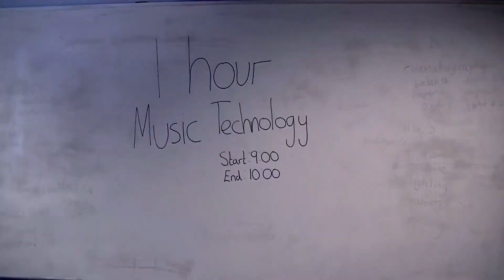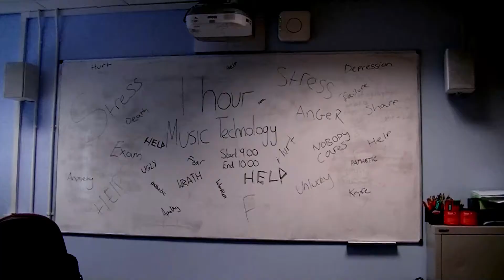Hurt - (Short Film)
Directed and written by David Blakemore and Jack Rafferty

A teenage boy struggles with depression, with the pressures of school he is pushed to his limits.